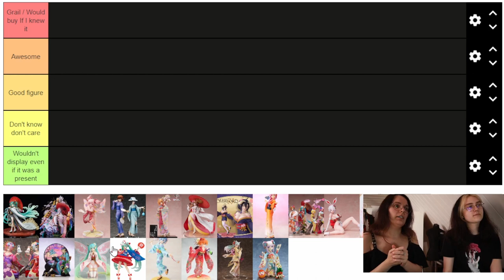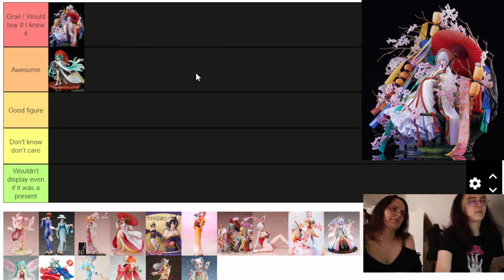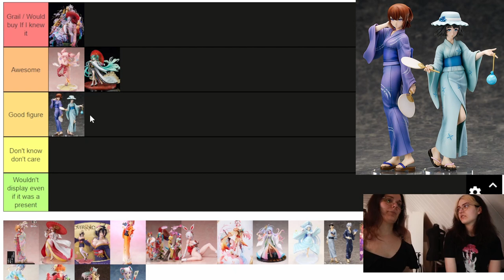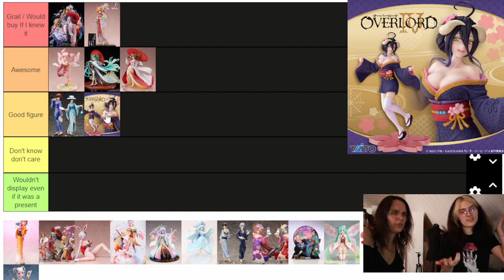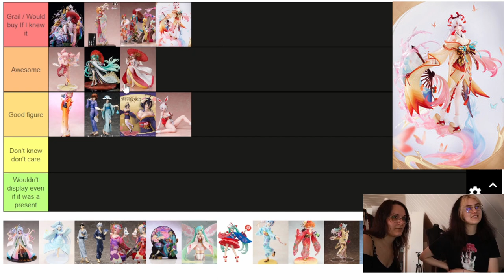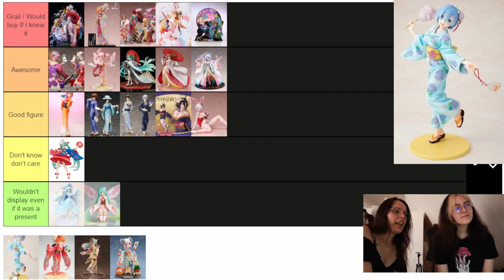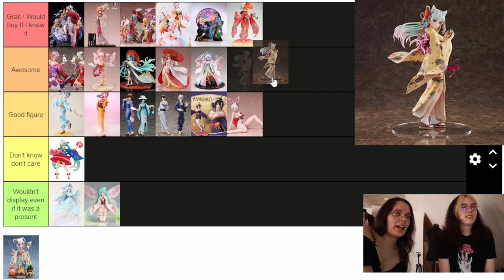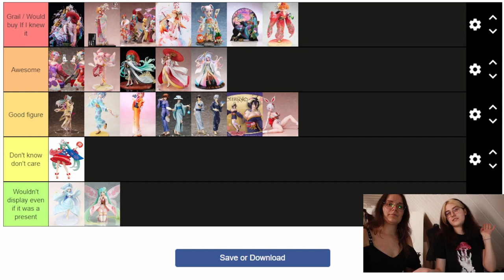Ranking Kimono and Yukata Anime Figures // Tierlist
In this video we are ranking anime figures wearing Yukata, Kimono and other traditional japanese clothes.